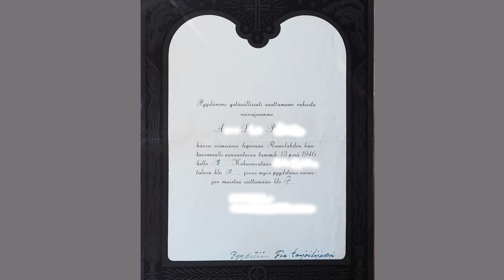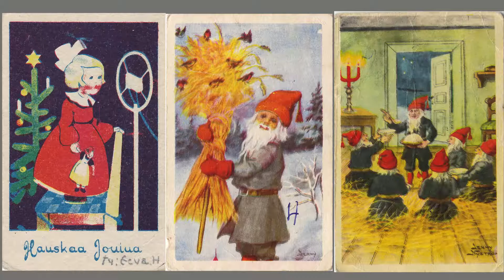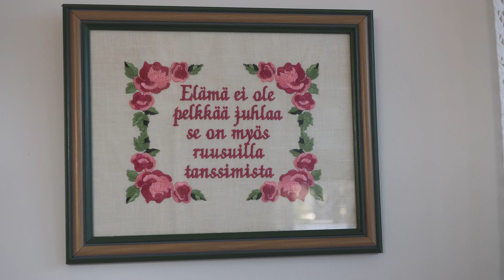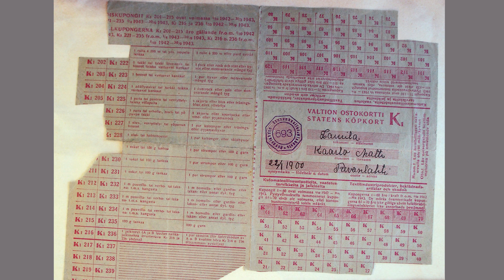Marian tarina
" Vanhat hyvät ajat" sijoittuivat mielestäni ajalle 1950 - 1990. Nyt eilinen on tänään jo vanhanaikaista.